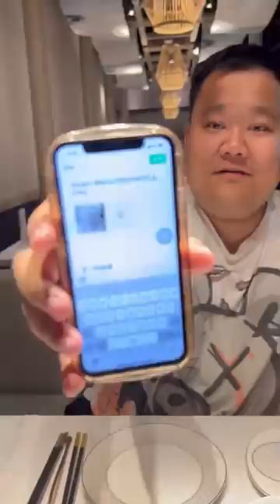这冒烤鸭真的嘎嘎香啊，老妹严选真不错，大肥竟然还敢加麻加辣！美食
这冒烤鸭真的嘎嘎香啊，老妹严选真不错，大肥竟然还敢加麻加辣！